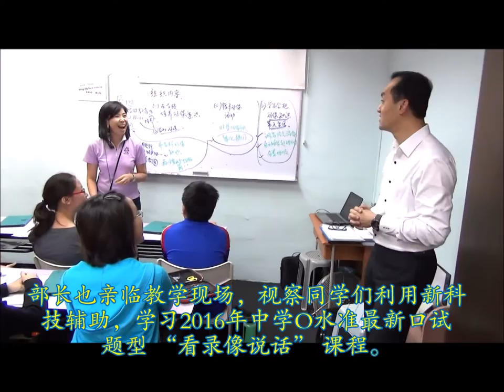Minister of State Dr Koh Poh Koon visited Skylace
2015年12月4日，贸工部兼国家发展部政务部长――许宝琨医生为视察中小企业发展，莅临“天磊”，见证同学们认真学习的样子，还给同学们打气，鼓励大家！
We are honoured by a visit from Dr Koh Poh Koon, the Minister of State for Trade and Industry, and for National Development, on 14 December 2015. He saw how diligently the students studied even during school holidays, and kindly encouraged them, also reminded them to rest and relax.